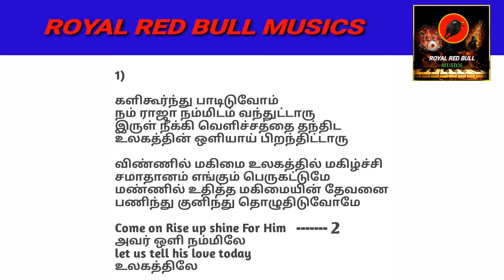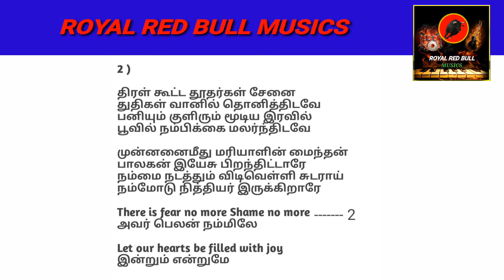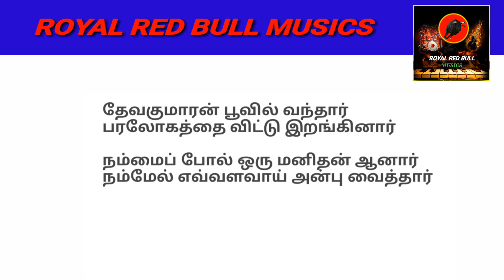CHRISTMAS CHRISTMAS CHRISTMAS VANDACHU LYRICS | JESWIN SAMUEL.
WELL IF U R INTRESTED IN TECHNOLOGIES OUR ROYAL RED BULL TECHNO IS SUITABLE FOR U.

HEY JUST TRY ONCE

AND THE LINK FOR ROYAL RED BULL TECHNO IS